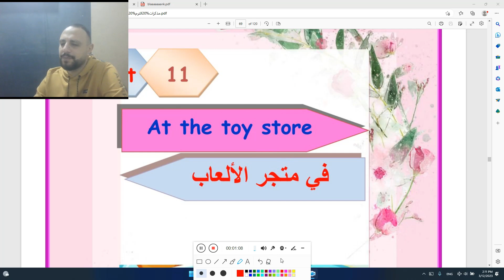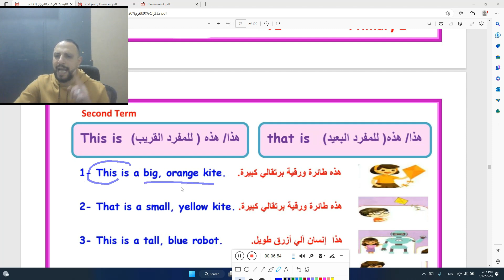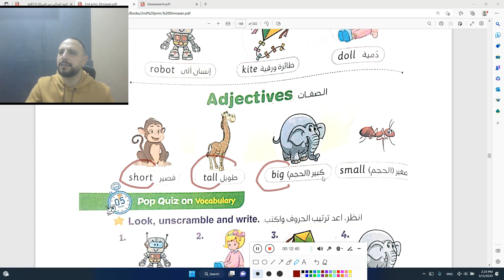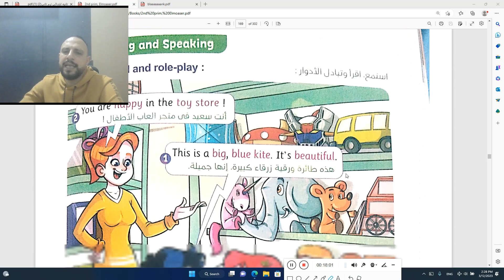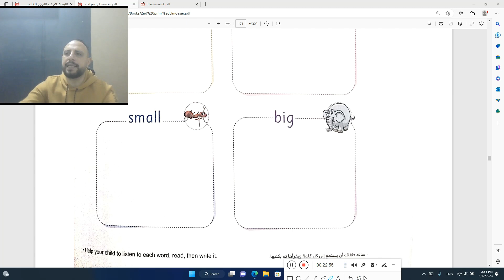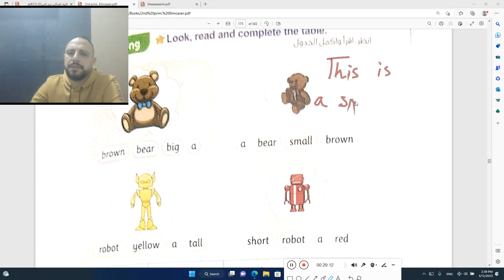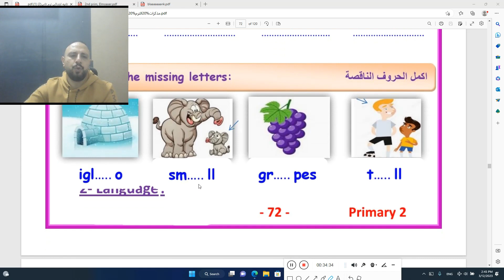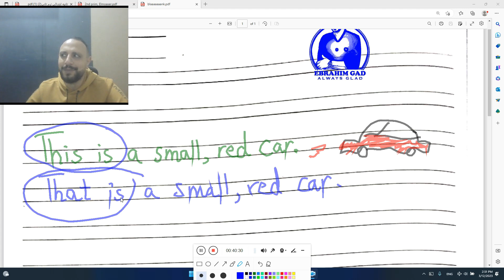شرح الدرس الأول الوحده 16 الصف الثاني الإبتدائي